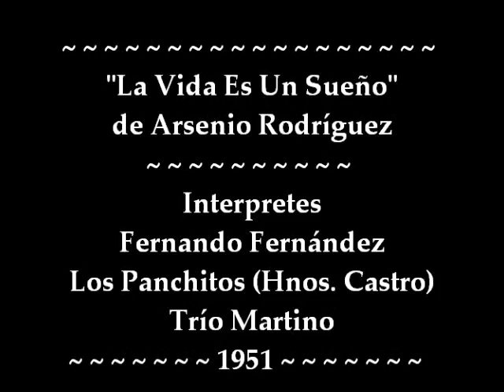FERNANDO FERNÁNDEZ-LOS PANCHITOS (Hnos. Castro)-TRÍO MARTINO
Fernando Fernandez con el marco musical de Los Panchitos (Hermanos Castro) y el Trío Martino interpreta el bolero, "La Vida Es Un Sueño".El tema es de la pluma del compositor y musico cubano Arsenio Rodriguez. Fue conocido como "El Ciego Maravilloso" y su nombre de pila es Ignacio Arsenio Travieso Scull, nacido en Matanzas, Cuba. Los Panchitos, posteriormente conocidos como Los Hermanos Castro. El trío cubano Martino, formado con los hermanos Ernesto y Eugenio Horta. No se el nombre del otro integrante del trío. Video data del 1951